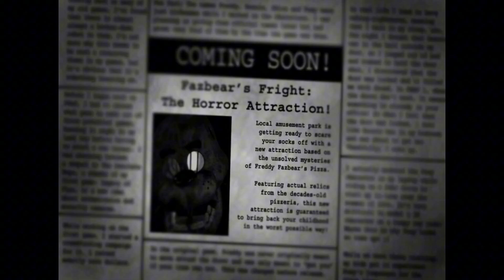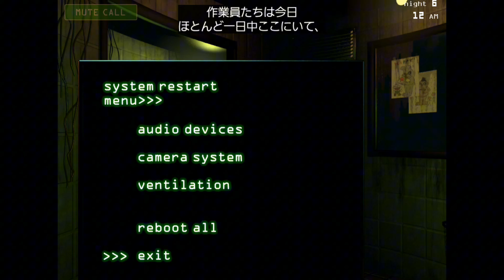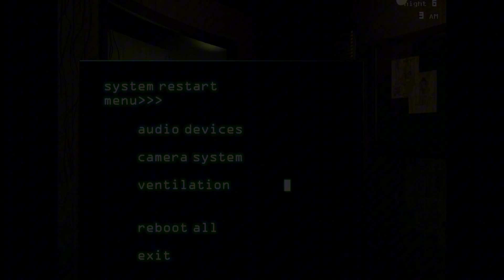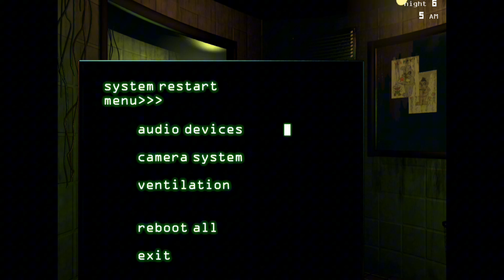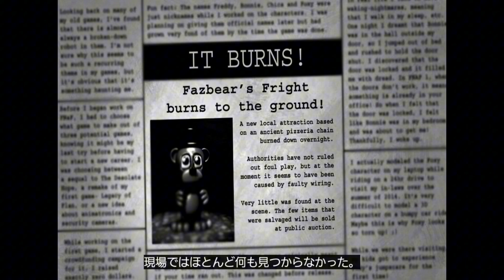【日本語訳付き】Five Nights at Freddy's 3｜Night 1 - 6 Complete｜Mobile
Night 6 was quite satisfying.

┈CHAPTER┈
0:00 Intro
0:17 Night 1
4:58 Night 2
14:47 Night 3
22:40 Night 4
32:08 Night 5 - Bad ending
40:21 Night 5 - The end
42:34 Night 6
49:27 Extra

My Discord User Name - ryugames.hgsr